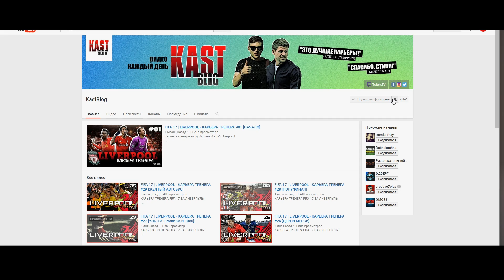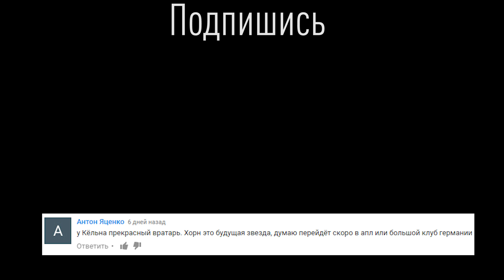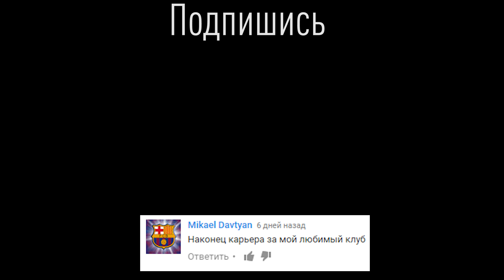FIFA 17 ♠ Карьера за тренера ♠ Боруссия Дортмунд [#9]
Хочешь создать свой собственный сайт но не знаешь как? Тогда рекомендую данный ресурс Это БЕСПЛАТНЫЙ КОНСТРУКТОР САЙТОВ, с помощью которого без особых проблем и навыков можно создать абсолютно любой сайт.
FIFA 17 Карьера за тренера начинается и начинается за команду Боруссия Дортмунд , если понравилась серия поделись ею с друзьями)